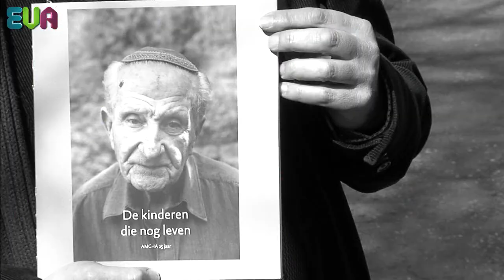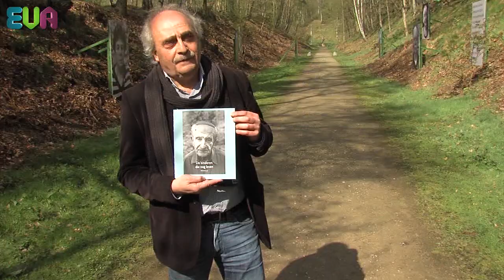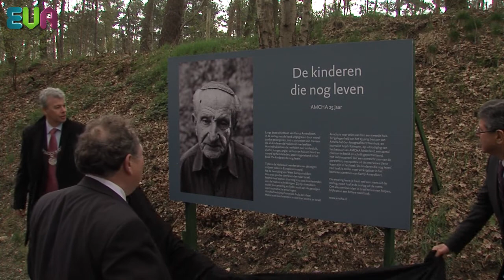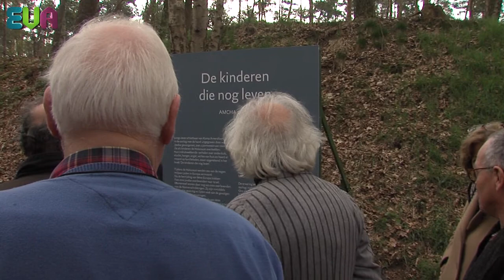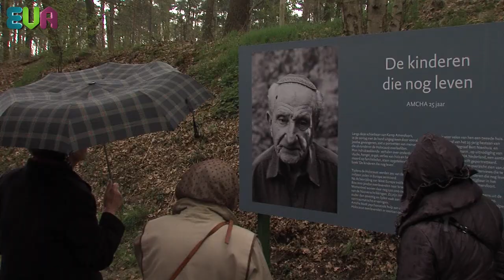Presentatie fotoboek `De kinderen die nog leven` Deel 2 (uitgebreide versie).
12 april 2012 was op Kamp Amersfoort de presentatie van het fotoboek `De kinderen die nog leven` van de schrijver Arjeh Kalmann. Het boek werd aangeboden door ChristenUnie-Kamerlid Arie Slob aan de Israelische ambassadeur in Nederland die vervolgens de tentoonstelling opende. Het boek: `De kinderen die nog leven` is te koop op Kamp Amersfoort en in Amersfoortse boekhandels.`

Deze versie is de uitgebreide reportage.